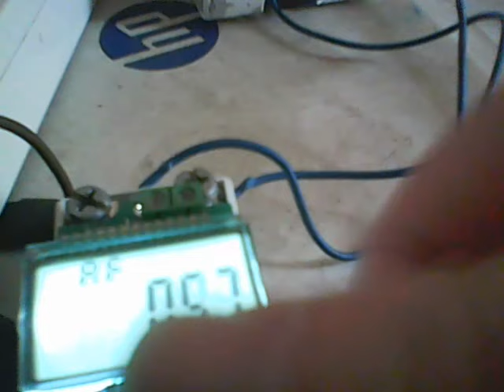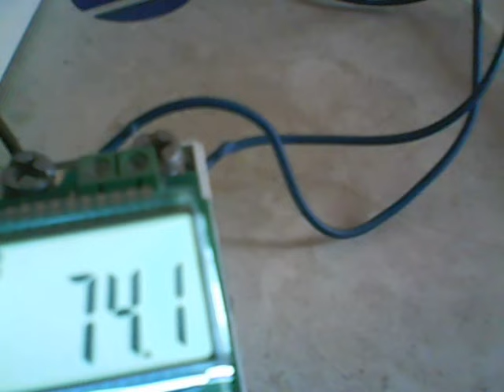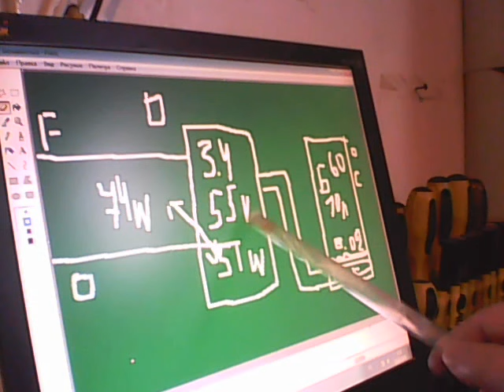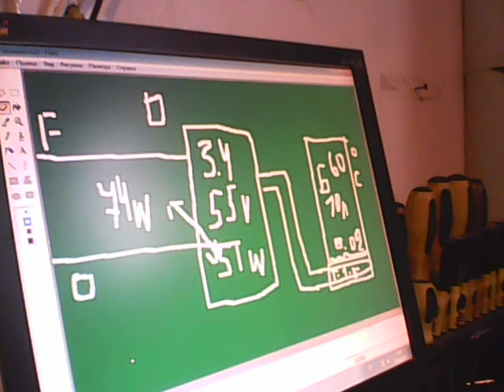БЕЗ ТОПЛИВНОЕ И БЕЗ ПЛАТНОЕ ПАРОВОЕ ОТОПЛЕНИЕ !!!